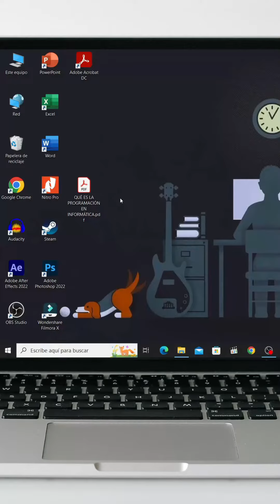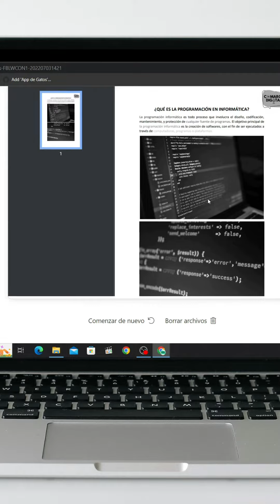Como convertir un PDF de COLORES a ESCALA DE GRISES 😊💻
Buen día Comarca Digital, en este video les enseñamos Como convertir un PDF de COLORES a ESCALA DE GRISES.